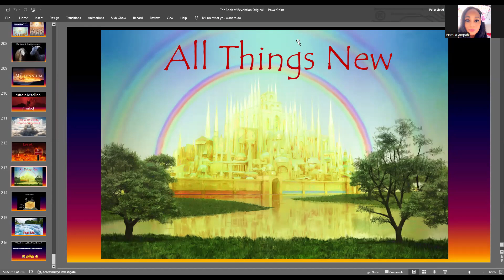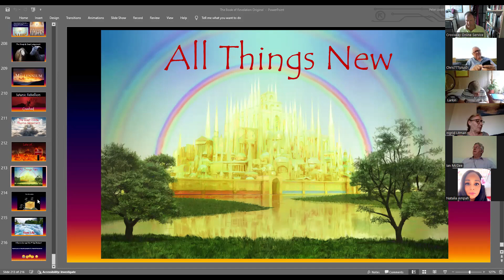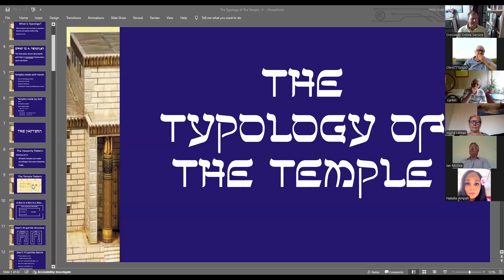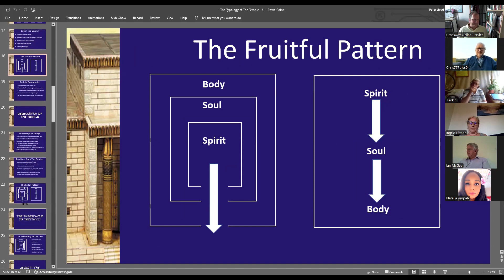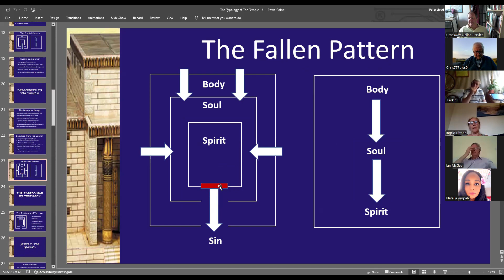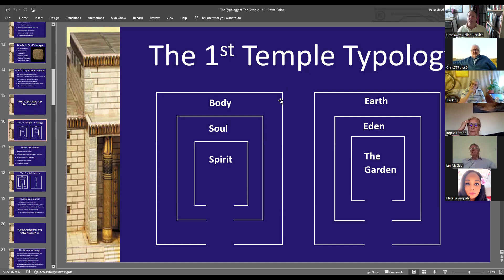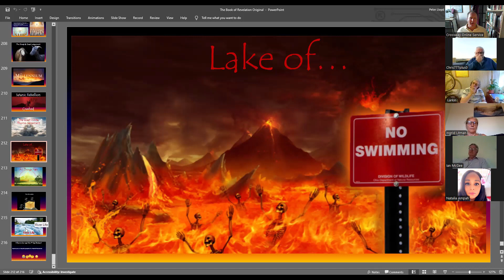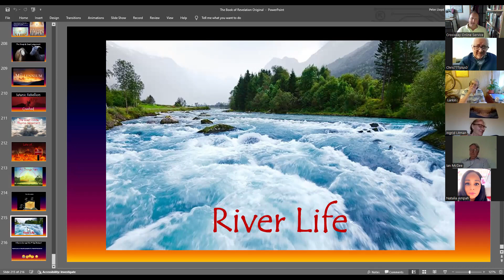Book of Revelation Part 46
Studies in the Book of Revelation Chapters 21-22: The New Heaven and Earth; The New Jerusalem; The River and the Tree of Life.